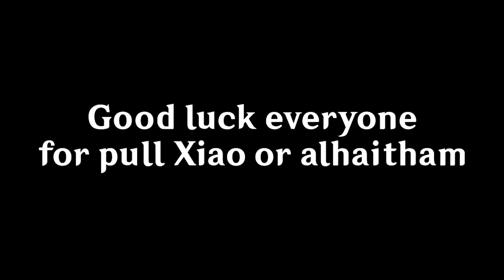Alhaitham banner Finally confirmed version 3.4 | Genshin impact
Do you pull for him or skip???

NOTE :
Why thumbnail is clickbait?? because this trend on yt, we cannot survive on this trend so i do this for survive as a genshin entertain content because i make video with big effort , i hope you understand :)